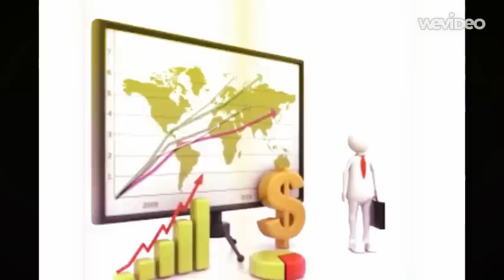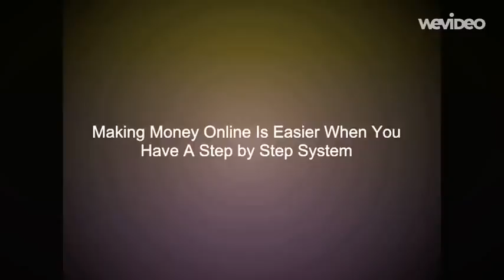Learn how to make money on the internet and change your life!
How to make money on the internet and change your life!

We have tools and skills needed to create an effective online business, which will start making you money on day one!